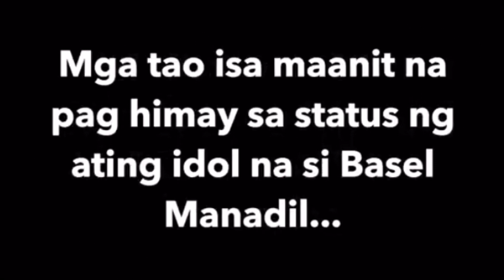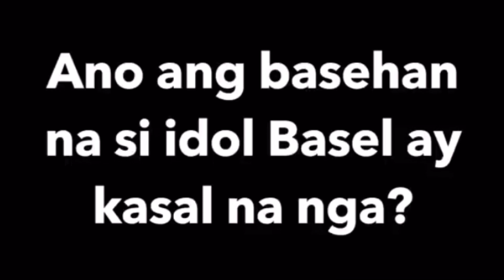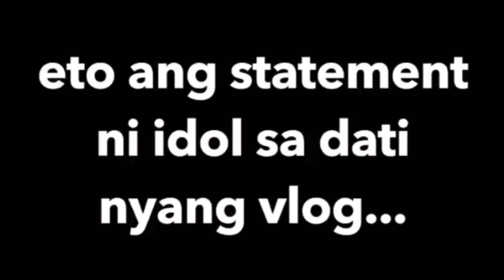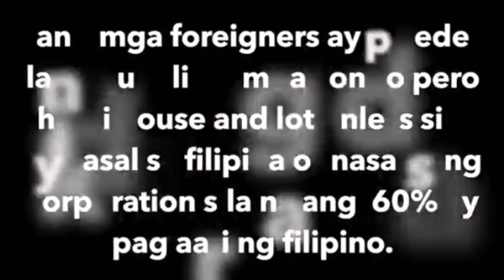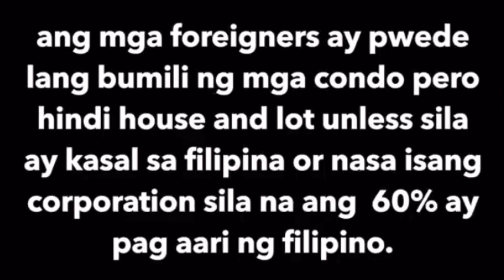CONFIRMED! MARRIED NA SI THE HUNGRY SYRIAN WANDERER!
Hungry Syrian Wanderer wedding??? Planning?? Buying House and Lot in the Philippines???